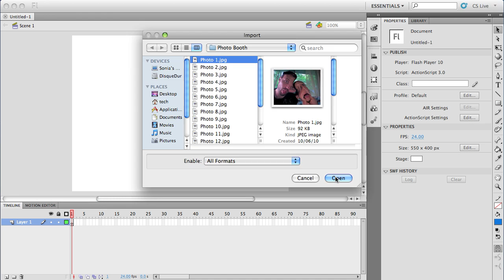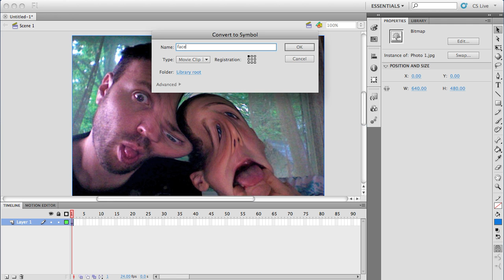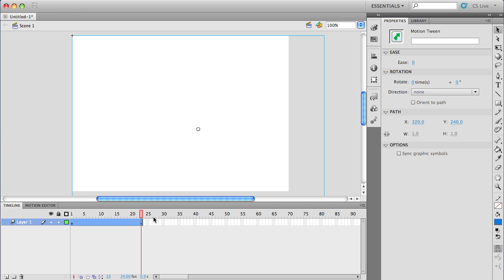motion twee classic tween1